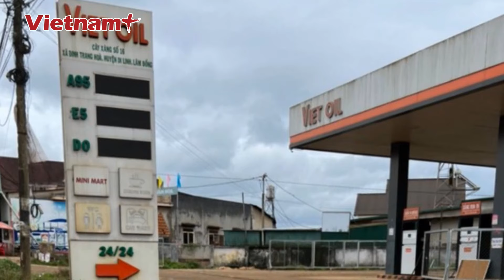Giám đốc giao đi hối lộ quan chức, nhân viên Xuyên Việt Oil “ăn bớt” 50.000 USD | VN+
Báo Vietnam Plus | Liên quan đến vụ án tại Công ty Xuyên Việt Oil, cơ quan điều tra xác định, sau khi nhận được “túi quà” đựng 250.000 USD từ người của Xuyên Việt Oil nhờ “tạo điều kiện cấp lại giấy phép kinh doanh”, cựu vụ trưởng, vụ phó thị trường trong nước (Bộ Công Thương) đã lập tức chia nhau ngay tại phòng làm việc.